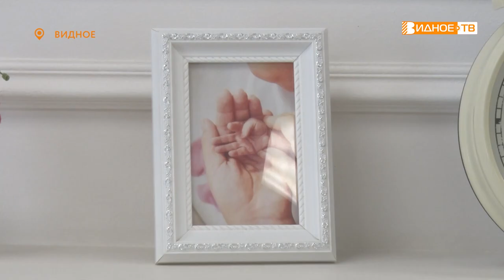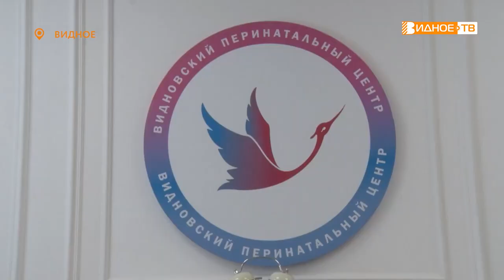ЗА СЧАСТЬЕМ - В ВИДНОЕ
В Видновский перинатальный центр едут рожать со всего Подмосковья и других регионов нашей страны. У медицинского учреждения есть все необходимое для того, чтобы подарить женщине счастье стать мамой. Вне зависимости от того, с какими трудностями придется столкнуться. Об одном из таких случаев – наш следующий сюжет.